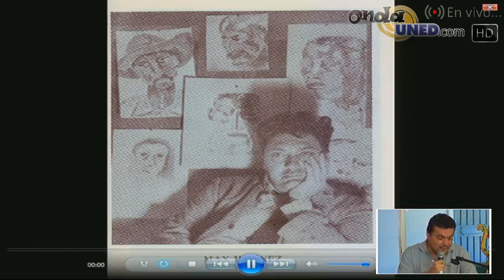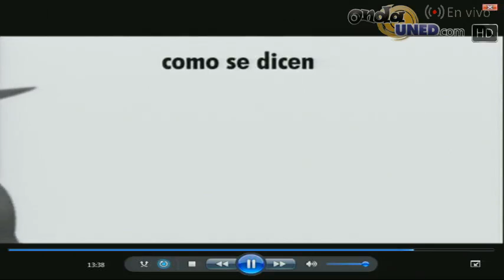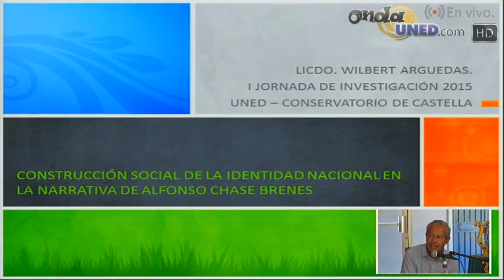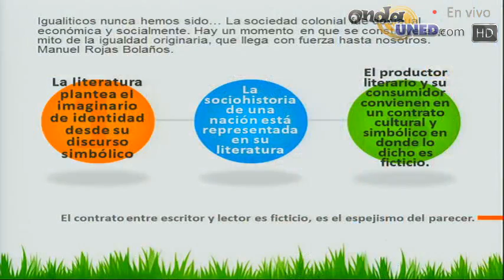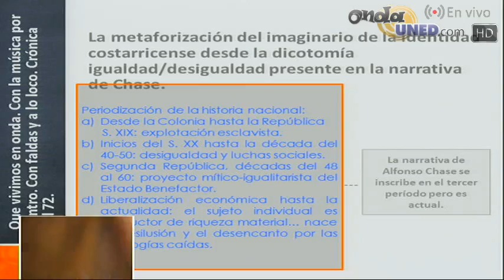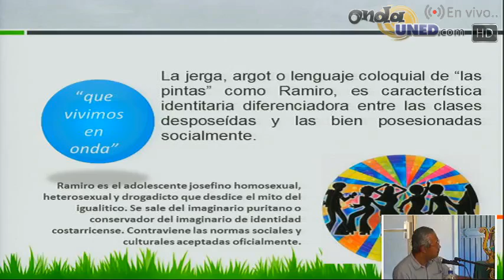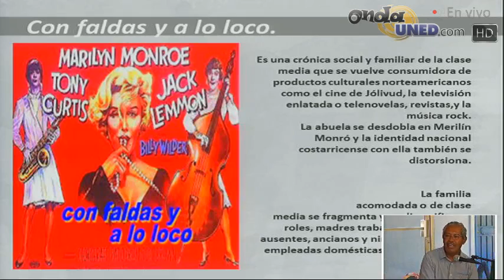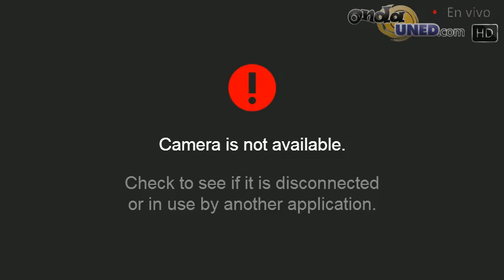1er Jornada de Investigación Literatura Costarricense y Sociedad 2015